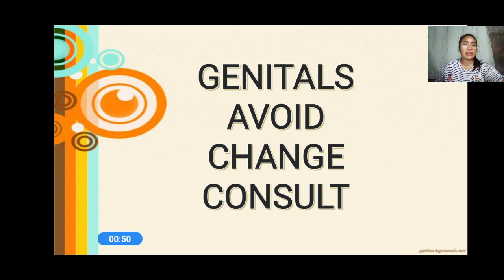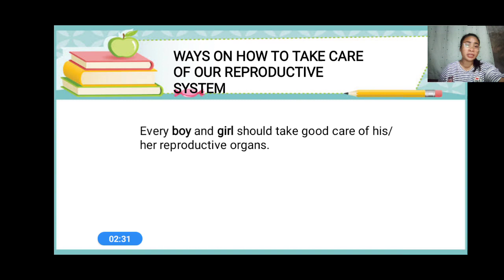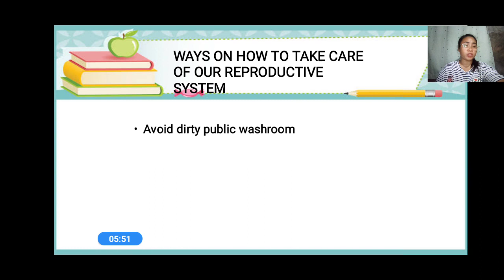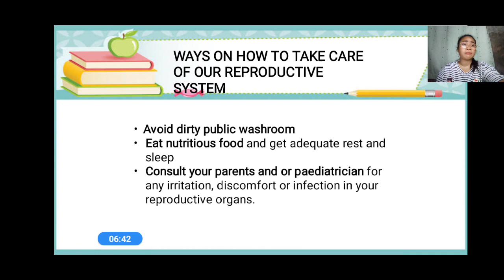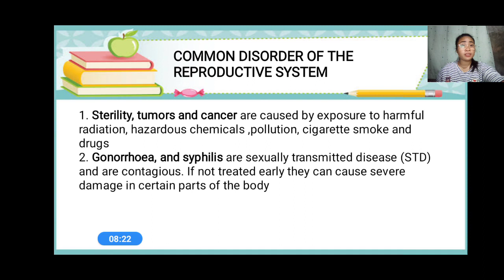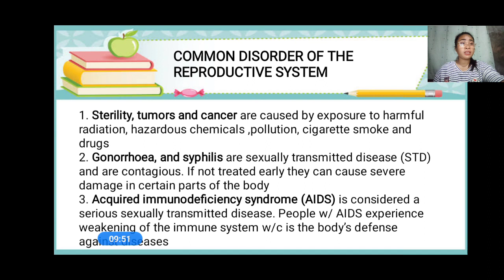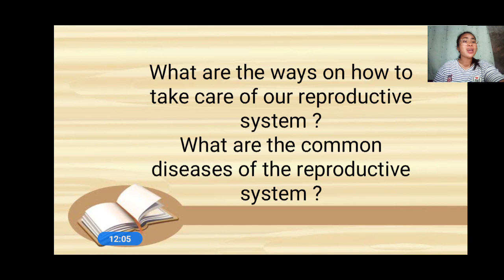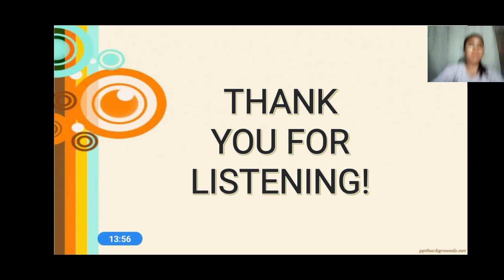Ways on how to take care of the reproductive system Grade 5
Grade 5
Lesson: Ways on how to take care of your reproductive system